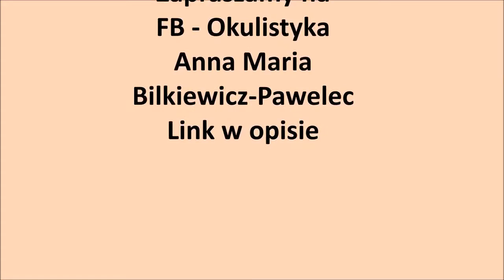Dr Google wiarygodna wiedza medyczna